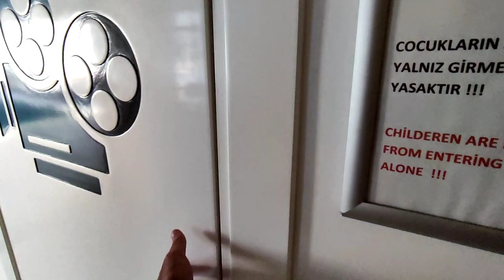ШОК! недорого 2+1 в ЖК. Кестель у речки ДИМ | Недвижимость в Турции | ДИМЧАЙ | Недвижимость в Алании